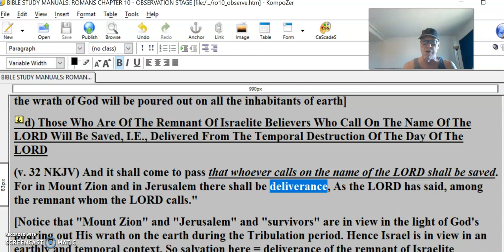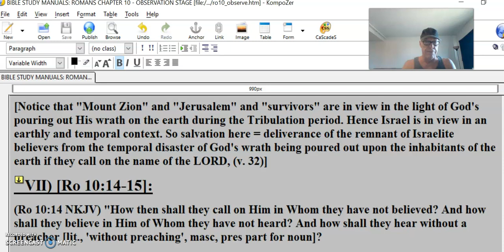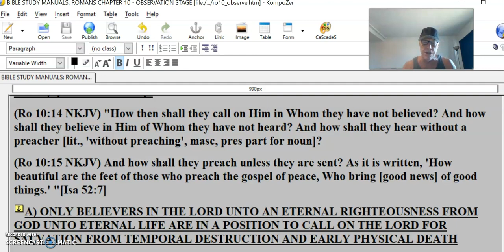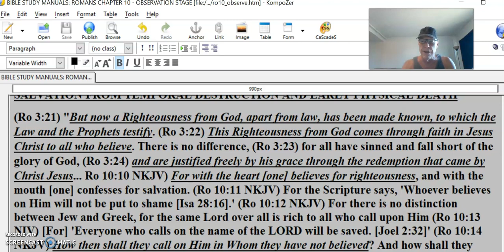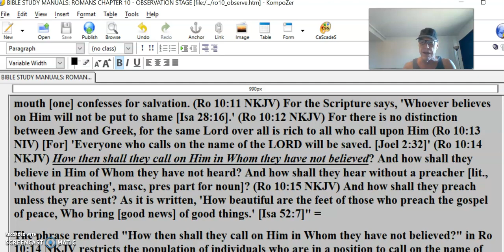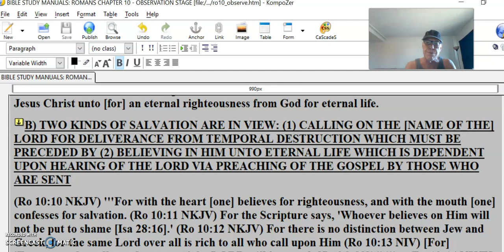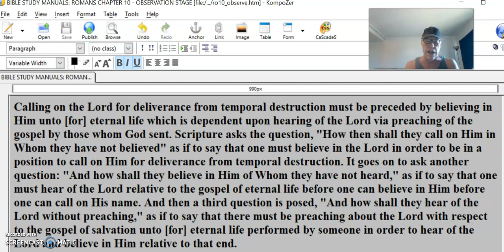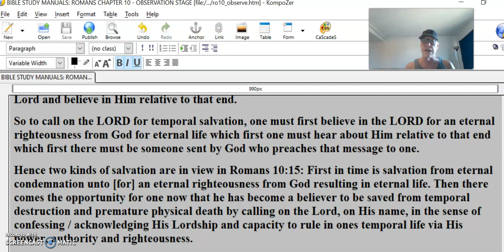Ro 10 vv9 & 10 #6 Demand Careful Reading Don’t Cherry Pick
d) Those Who Are Of The Remnant Of Israelite Believers Who Call On The Name Of The LORD Will Be Saved, I.E., Delivered From The Temporal Destruction Of The Day Of The LORD
(v. 32 NKJV) And it shall come to pass that whoever calls on the name of the LORD shall be saved. For in Mount Zion and in Jerusalem there shall be deliverance, As the LORD has said, among the remnant whom the LORD calls."
[Notice that "Mount Zion" and "Jerusalem" and "survivors" are in view in the light of God's pouring out His wrath on the earth during the Tribulation period. Hence Israel is in view in an earthly and temporal context. So salvation here = deliverance of the remnant of Israelite believers from the temporal disaster of God's wrath being poured out upon the inhabitants of the earth if they call on the name of the LORD, (v. 32)]
VII) [Ro 10:14-15]:
(Ro 10:14 NKJV) "How then shall they call on Him in Whom they have not believed? And how shall they believe in Him of Whom they have not heard? And how shall they hear without a preacher [lit., 'without preaching', masc, pres part for noun]?
(Ro 10:15 NKJV) And how shall they preach unless they are sent? As it is written, 'How beautiful are the feet of those who preach the gospel of peace, Who bring [good news] of good things.' "[Isa 52:7]
A) ONLY BELIEVERS IN THE LORD UNTO AN ETERNAL RIGHTEOUSNESS FROM GOD UNTO ETERNAL LIFE ARE IN A POSITION TO CALL ON THE LORD FOR SALVATION FROM TEMPORAL DESTRUCTION AND EARLY PHYSICAL DEATH
(Ro 3:21) "But now a Righteousness from God, apart from law, has been made known, to which the Law and the Prophets testify. (Ro 3:22) This Righteousness from God comes through faith in Jesus Christ to all who believe. There is no difference, (Ro 3:23) for all have sinned and fall short of the glory of God, (Ro 3:24) and are justified freely by his grace through the redemption that came by Christ Jesus... Ro 10:10 NKJV) For with the heart [one] believes for righteousness, and with the mouth [one] confesses for salvation. (Ro 10:11 NKJV) For the Scripture says, 'Whoever believes on Him will not be put to shame [Isa 28:16].' (Ro 10:12 NKJV) For there is no distinction between Jew and Greek, for the same Lord over all is rich to all who call upon Him (Ro 10:13 NIV) [For] 'Everyone who calls on the name of the LORD will be saved. [Joel 2:32]' (Ro 10:14 NKJV) How then shall they call on Him in Whom they have not believed? And how shall they believe in Him of Whom they have not heard? And how shall they hear without a preacher [lit., 'without preaching', masc, pres part for noun]? (Ro 10:15 NKJV) And how shall they preach unless they are sent? As it is written, 'How beautiful are the feet of those who preach the gospel of peace, Who bring [good news] of good things.' [Isa 52:7]" =
The phrase rendered "How then shall they call on Him in Whom they have not believed?" in Ro 10:14 NKJV restricts the population of individuals who are in a position to call on the name of the Lord for salvation from temporal destruction to individuals who have believed in the Lord Jesus Christ unto [for] an eternal righteousness from God for eternal life.
B) TWO KINDS OF SALVATION ARE IN VIEW: (1) CALLING ON THE [NAME OF THE] LORD FOR DELIVERANCE FROM TEMPORAL DESTRUCTION WHICH MUST BE PRECEDED BY (2) BELIEVING IN HIM UNTO ETERNAL LIFE WHICH IS DEPENDENT UPON HEARING OF THE LORD VIA PREACHING OF THE GOSPEL BY THOSE WHO ARE SENT
(Ro 10:10 NKJV) '''For with the heart [one] believes for righteousness, and with the mouth [one] confesses for salvation. (Ro 10:11 NKJV) For the Scripture says, 'Whoever believes on Him will not be put to shame [Isa 28:16].' (Ro 10:12 NKJV) For there is no distinction between Jew and Greek, for the same Lord over all is rich to all who call upon Him (Ro 10:13 NIV) [For] 'Everyone who calls on the name of the LORD will be saved. [Joel 2:32]' " ''' = (Ro 10:14 NKJV) "How then shall they call on Him in Whom they have not believed? And how shall they believe in Him of Whom they have not heard? And how shall they hear without [preaching]? (Ro 10:15 NKJV) And how shall they preach unless they are sent? As it is written, 'How beautiful are the feet of those who preach the gospel of peace, Who bring [good news] of good things.' "[Isa 52:7]" =
Note that the Greek participle phrase in Ro 10:14, "chOris kErussontos" rendered above "without [preaching]" is literally "apart from preaching" wherein the word "kErussontos" refers to the proclamation of the gospel, which is not limited to preachers.